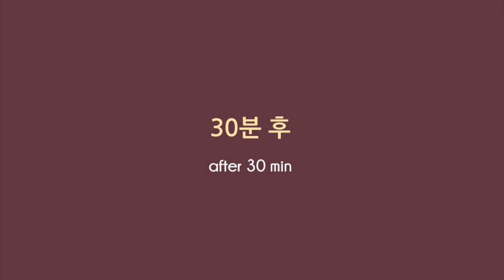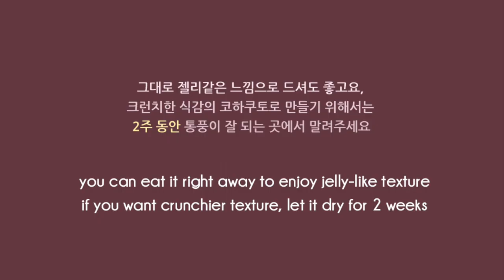벚꽃을 쏘옥 넣은 물방울떡 만들기 Cherry Blossom Agar Jelly (kingyokukan) | 블루밍봉봉 (blooming bonbon)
벚꽃이 통채로 들어간 투명한 물방울떡을 만들어 보세요!
Cherry Blossom is inside a clear jelly! Give it a try :)

아래 동영상들을 보고 오시면 더 만들기 쉬워요
strongly recommend to watch these videos before watching this one to help you making this!

유리알처럼 투명한 물방울떡 양갱 만들기

봄을 담은 벚꽃시럽 만들기